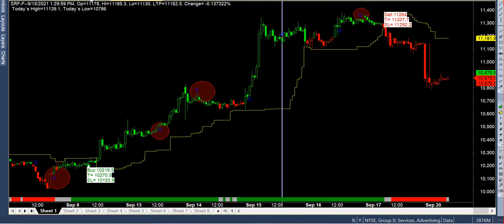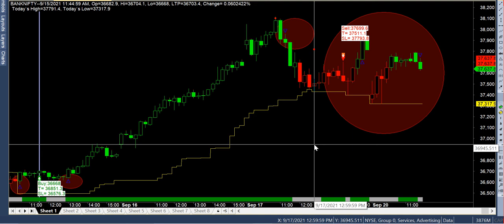high accurate buysell signal software intraday supper dupper intraday performance